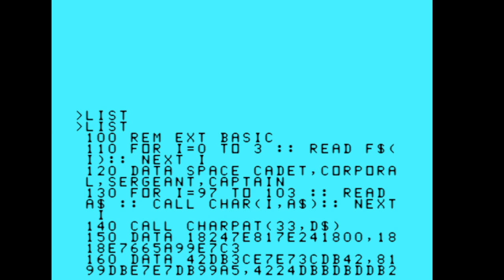Ti99/4A Typed in Game from the Magazine :- Compute! 1984 (Space Dodger)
Using the cursor keys move your spaceship through the aliens and try and score as many points as possible,and also going up the ranking.